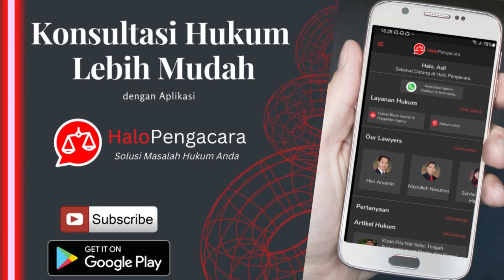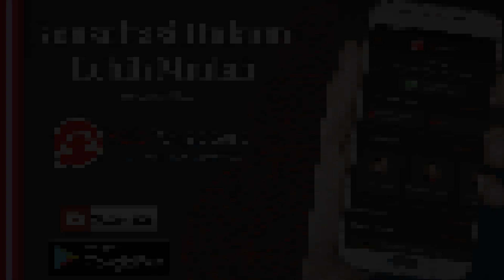Wisuda Sekolah TK Sampai SMA Sudah Dilarang ? - HaloPengacara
Aturan Larangan Wisuda Sekolah TK sampai SMA